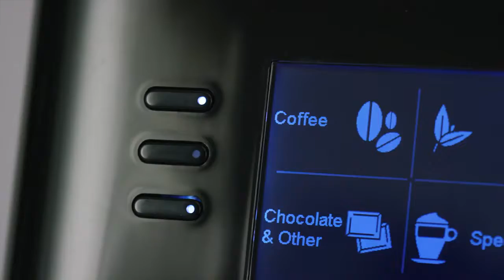FLAVIA Creation 500